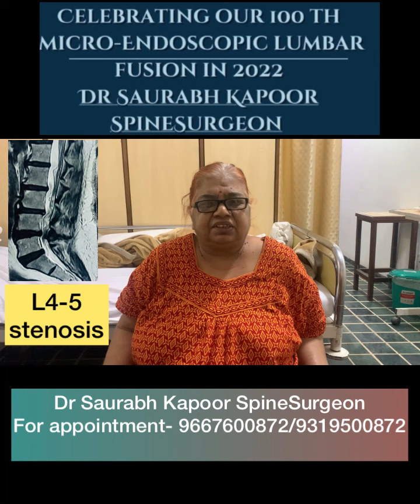Celebrating 100 cases of endoscopic lumbar fusion surgery in 2022- Dr Saurabh Kapoor Spinesurgeon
Dr Saurabh Kapoor explains how and why he could perform 100 cases of endoscopic spine fusion in 2022. This was made possible because of proven better success rates of endoscopic and minimally invasive techniques in spine surgery. Dr Saurabh Kapoor is a well known name in endoscopic spine surgeries and his patients have shown best results.

Get connected to Dr Saurabh Kapoor